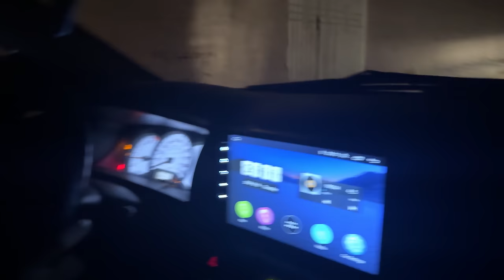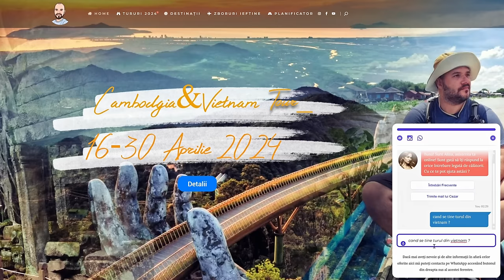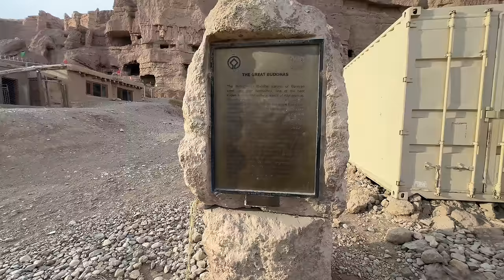ACASĂ LA TALIBANI, NOAPTEA! Cum este tratat un român de cea mai temută grupare TERORISTĂ din LUME ?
Tot ceea ce e mai frumos si mai important cu si despre mine HAHA: